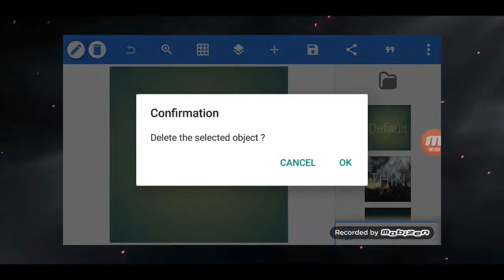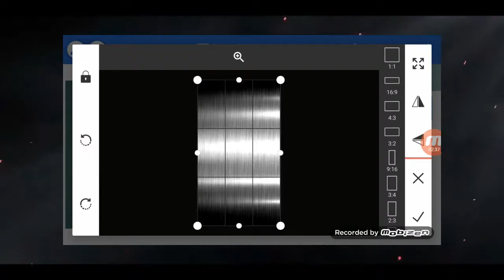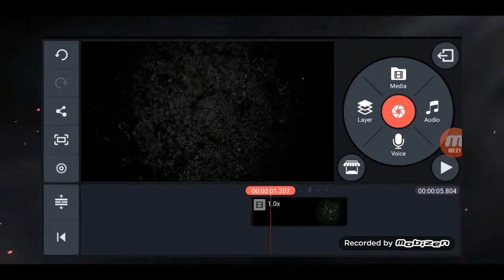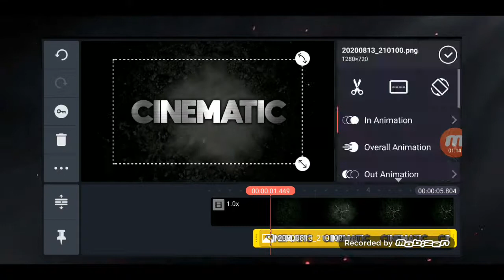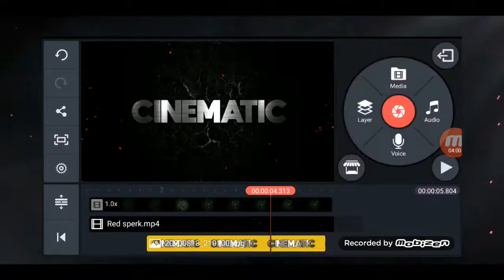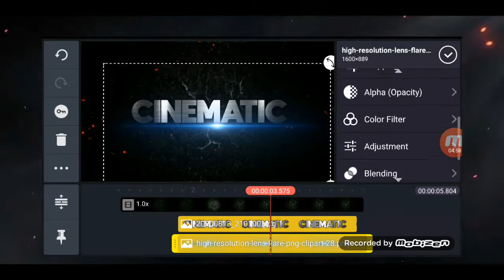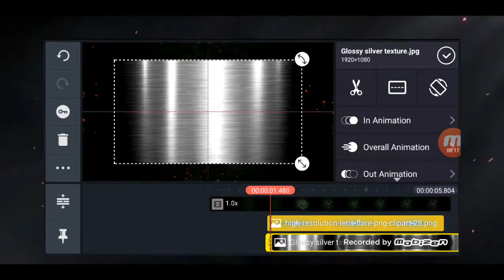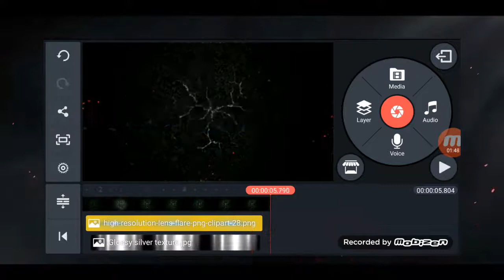HOW TO MAKE AMAZING CINEMATIC EPIC INTRO USING KINEMASTER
cinematic epic music,
cinematic epic music no copyright,
cinematic epic trailer music,
cinematic epic music by infraction,
cinematic epic background music,
epic cinematic no copyright,
no copyright epic cinematic background music,
backsound epic cinematic no copyright,
epic inspiring cinematic carlos estella,
cinematic epic dubstep,
epic cinematic dramatic,
epic drama cinematic trailer,
epic modern cinematic - denis kotenko,
epic cinematic drums,
epic cinematic dramatic trailer,
cinematic dark epic video background,
cinematic epic emotional music,
ender guney epic cinematic music,
ertugrul epic cinematic,
epic cinematic sound effects,
epic emotional cinematic background music,
epic emotional inspirational cinematic piano,
epic cinematic full movie,
full cinematic epic light music,
epic cinematic majestic flight,
ne zha epic cinematic full movie,
epic music full cinematic,
cinematic background music epic fight,
gantz o epic cinematic,
epic game cinematic,
epic cinematic game trailers,
most epic cinematic game trailers,
epic music game cinematic,
epic game cinematic montage,
gta 5 epic cinematic,
hybrid cinematic epic,
halo epic cinematic,
scott holmes epic cinematic,
heroic epic cinematic music,
epic cinematic music epic history,
avengers epic cinematic hard music,
epic cinematic hybrid music,
cinematic epic intro,
cinematic epic intro music,
cinematic background epic by infraction,
cinematic epic music instrumental,
cinematic background epic by infraction the journey,
jungle epic cinematic,
vandria epic cinematic kontakt library,
cinematic epic light music,
war thunder cinematic epic music,
cinematic epic no copyright,
backsound cinematic epic no copyright,
ncs epic cinematic music,
ne zha epic cinematic,
non copyright epic cinematic music,
ncm epic cinematic music,
epic music orchestra cinematic battle music,
cinematic best epic music ok0wj68cv1w,
epic cinematic orchestral music,
epic percussion orchestral cinematic,
epic powerful cinematic orchestral,
cinematic orchestra epic,
epic cinematic opening music,
gantz o epic cinematic full movie,
cinematic epic piano,
cinematic epic title intro - after effects and element 3d tutorial,
epic uplifting cinematic music,
epic cinematic upbeat music,
epic uplifting cinematic inspirational trailer,
cinematic epic video,
epic music vn cinematic,
epic cinematic background video,
videohive epic cinematic trailer - earth,
epic cinematic travel video,
epic music video cinematic,
epic cinematic music violin,
epic war cinematic,
total war epic cinematic battle,
epic cinematic music woman,
epic war cinematic music,
warhammer 40k epic cinematic,
epic wow cinematic,
epic battle cinematic music z5rdg6cftiu,
cinematic epic 05,
epic cinematic music 1 hour,
battlefield 1 epic cinematic,
epic cinematic trailer music 1 minute,
epic cinematic background music 1 minute,
epic cinematic background music 1 hour,
epic cinematic music 1 minute,
epic music cinematic 2020,
epic cinematic-27169,
epic cinematic music 2021,
starcraft 2 epic cinematic,
epic music 2012 cinematic,
epic music 2018 cinematic,
epic music cinematic 2014,
epic cinematic music 2013,
dota 2 cinematic epicenter,
arma 3 epic cinematic,
epic cinematic trailer-42769,